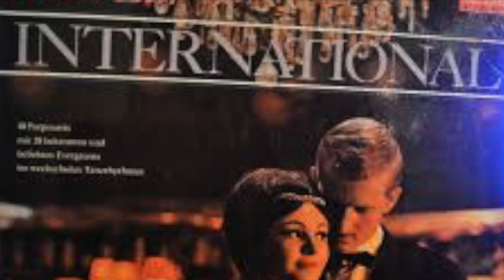Fritz Schulz Reichel Moscow Night, 4 ,Vodka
Russian Music ,Vodka ,Music Russian